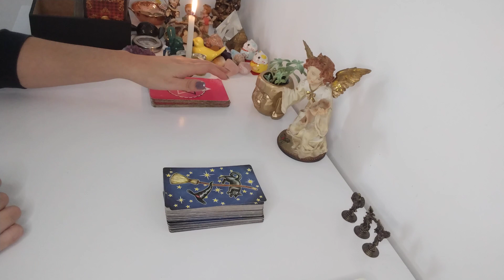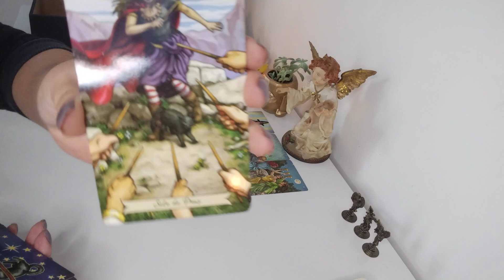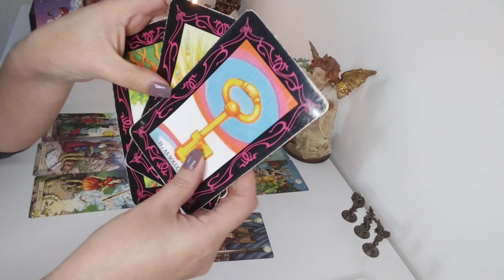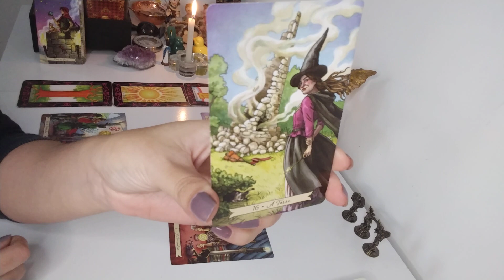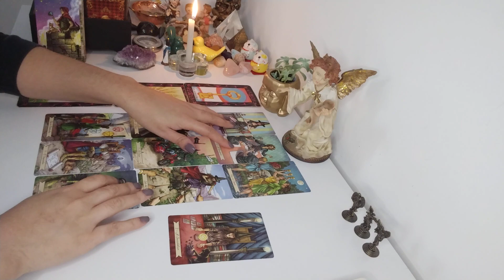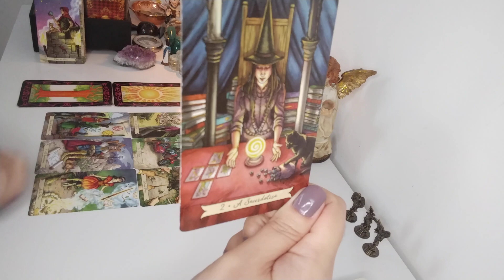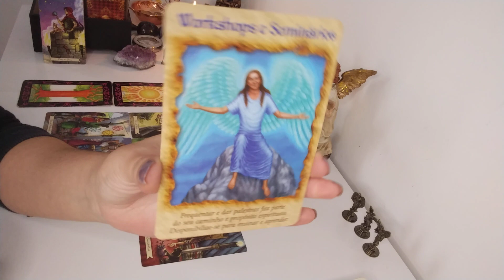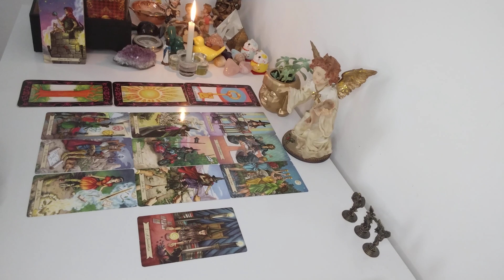Aquário ♒ Atemporal- Documentos, Ruptura, você seguindo seu caminho de Alma🪶👏🙏🕯️🙌🗝️🛤️⚓❤️💌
Leitura Atemporal signo de Aquário, leitura para VÁRIAS energias ADAPTEM ao seu momento, à sua vida, peguem o que fizer sentido pra vocês, o que não fizer soltem para o Universo.

Com Carinho

Gratidão 🙏😊🛤️🗝️❤️💌🪶🕯️💫🌞